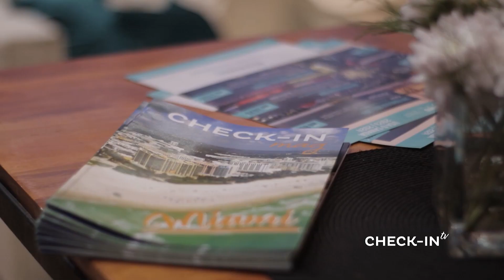PENINSULA IBERICA y MARRUECOS -DESTEFANIS TRAVEL - CHECK-IN TV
El 19 de Mayo llega otra nueva salida grupal acompañada de Destefanis Travel.
Consulta en las agencias de viajes.

CHECK-IN TV - 417 - PENINSULA IBERICA y MARRUECOS